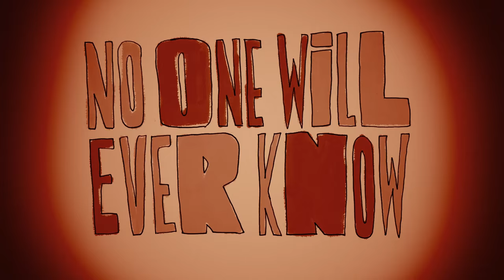Black Armadillo - She Killed Him In His Sleep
Illustrated/Animated/Directed by Bernd Zeier
Written and performed by Black Armadillo
(In My Younger Years EP)
Produced by Alex Rojas and Black Armadillo
Mixed and Mastered by Alex Rojas at MUSEC